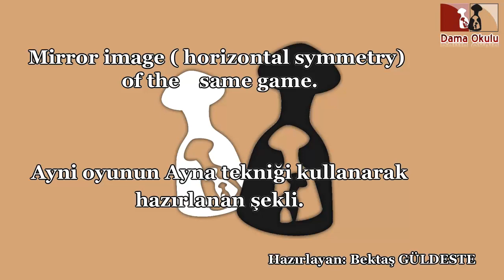TÜRK DAMASI | DAMA NASIL OYNANIR | Yüksel DAĞ | BEYAZ TAŞLAR İÇİN ÖRNEK OYUN. № 99.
Herkese merhaba.

TÜRK DAMASI | DAMA NASIL OYNANIR | Yüksel DAĞ  | BEYAZ TAŞLAR İÇİN ÖRNEK OYUN.

türk daması, dama, büyük usta, Yüksel DAĞ , örnek oyun, beyaz taşlar için örnek oyun, dama nasıl oynanır, dama okulu, türk daması oyun taktikleri hakkında bir video.